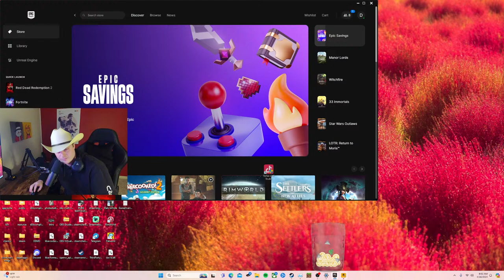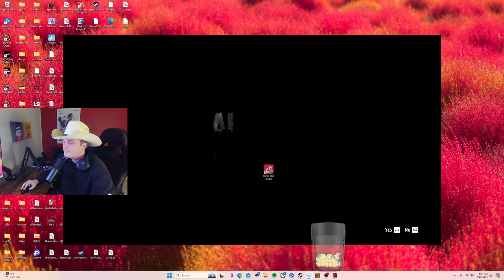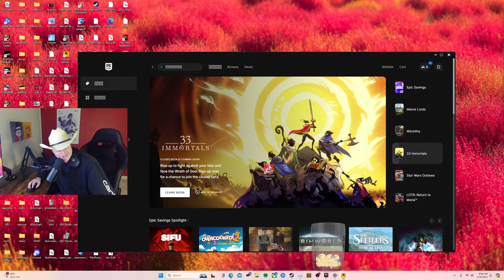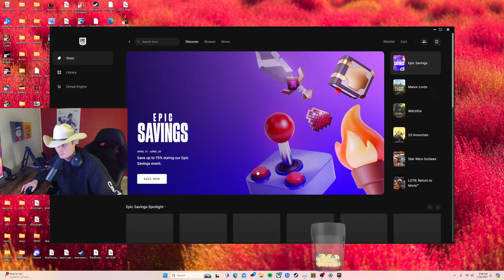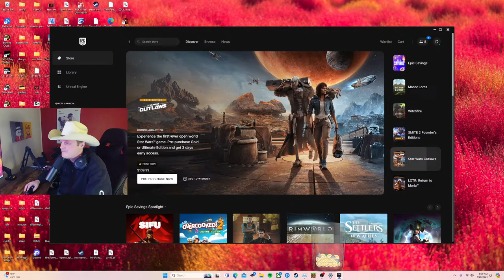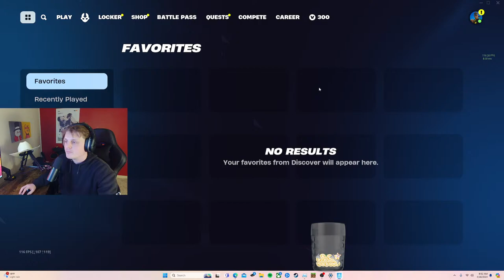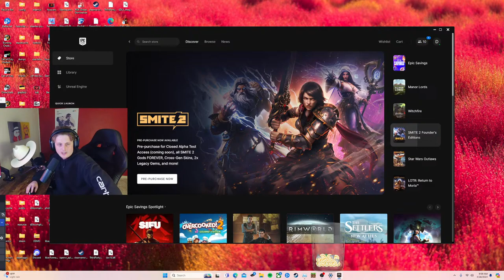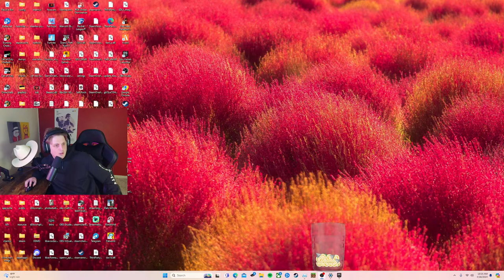Fortnite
Trying some new things out!